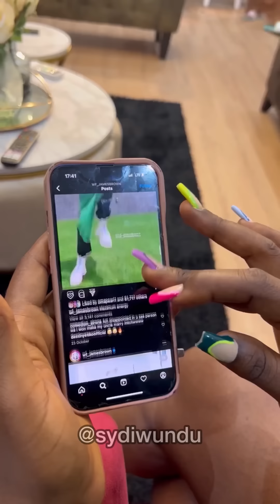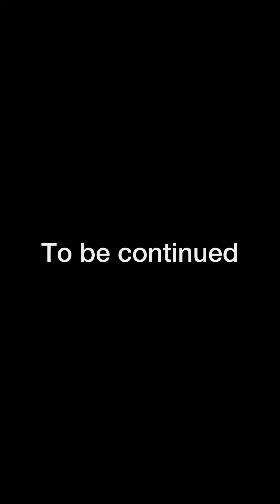Lagos and fake girls ( SydIwundutv )